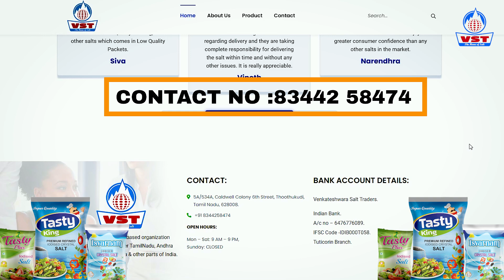why Thoothukudi salt price won't be reduced from August 2024?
My name is N. Govardhan.
Founder of venkateshwara salt traders.
I am on a mission to help by buying the best quality salt  from tuticorin to resell wholesale in your area.
It will help to increase your sales.
For more details contact  . N. Govardhan.
freeflowsalt wholesale distributors in tuticorin.
salt for detergent powder.